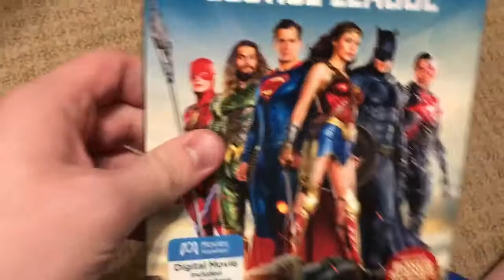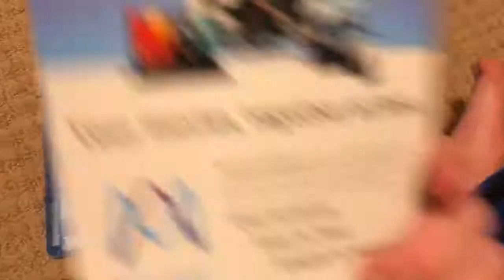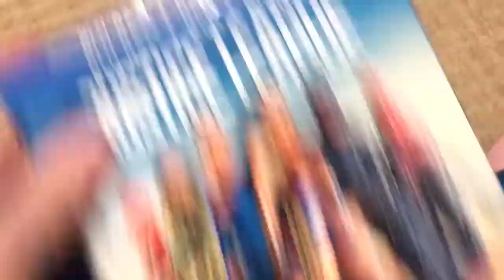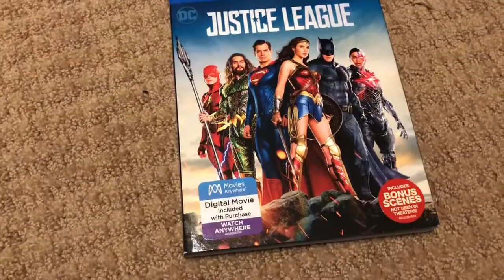Blu-ray Update for March 29 2018